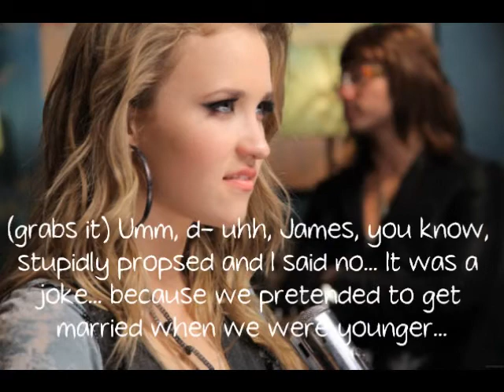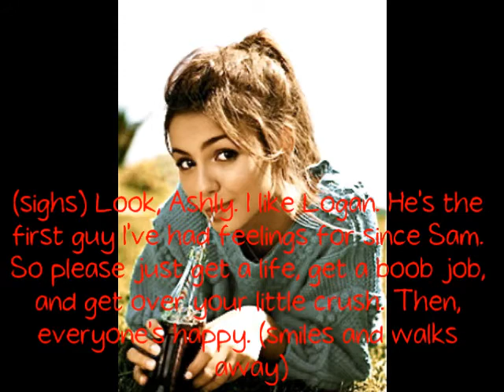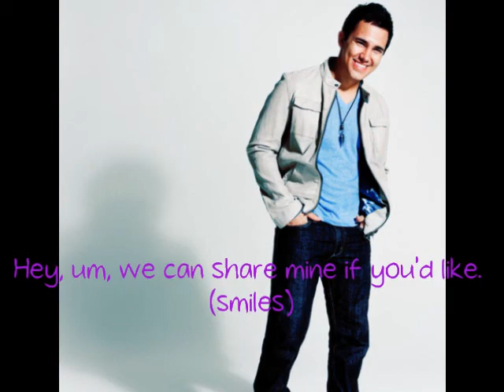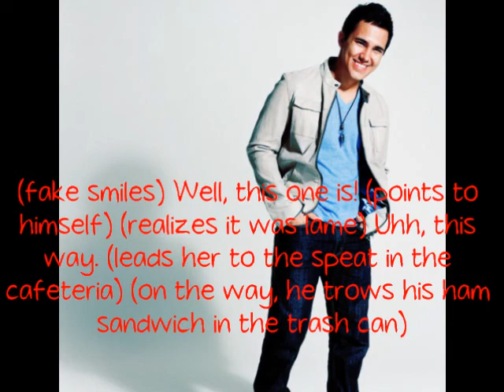Searching For Love (collab w/BuffySummers231) Ep 7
Hi! Sorry this took so long to upload, I'm really slow with vids XD But yeah, I wrote most of this today and sorry if the music is choppy, that was last minute :/ But I just hope you guys will like it! Next one is on Krista's channel! :D